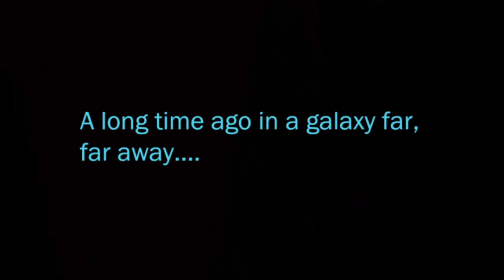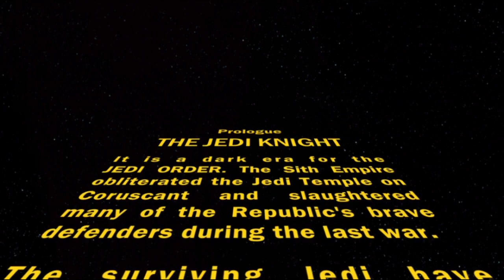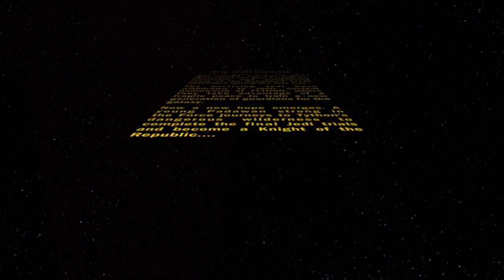swtor pc stream 1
I deleted my old characters in the beginning of the stream because I haven't played in so long and want it to feel like a new experience again.